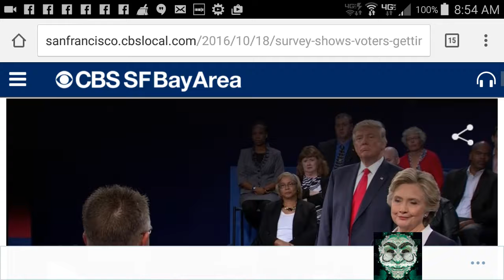ELECTI∅N CAUSING PEOPLE TO 'UNPLUG'—GREAT NEWS!